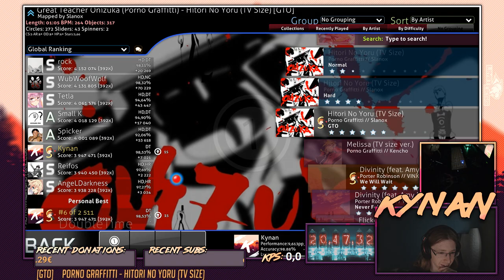osu! : Porno Graffitti - Hitori No Yoru (TV Size) [GTO] + DT (FC)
One of the first maps I ever played, I love this song :D